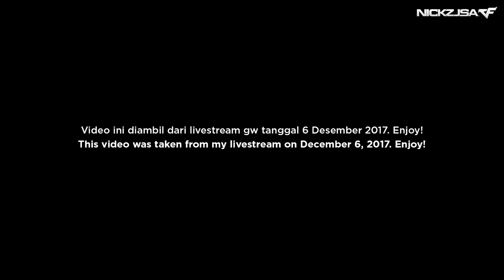Winning Snake DBR and M200 CheyTac-Xmas (Capsule Opening) | CROSSFIRE Indonesia 2.0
Ah. finally the XMAS 2017 Set has come to CrossFire Indonesia. I decided to open 12 capsules of it during my livestream. Also, I got myself a permanent Snake DBR from GP capsule as well. Nice~

If you want to use my video, please send me the link video you want to use and message to:

I will be very kind to permit you to use my video, if you ask me first.
Thanks.